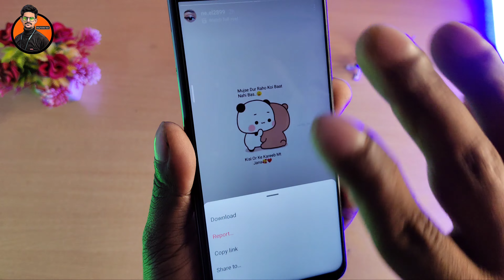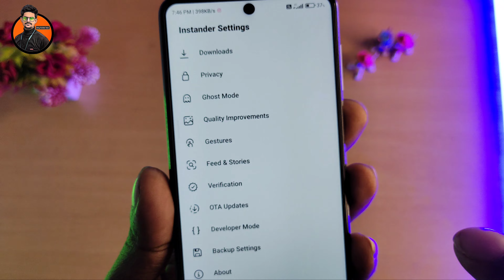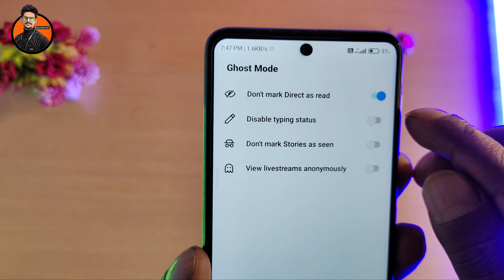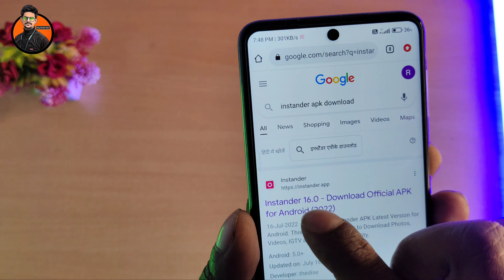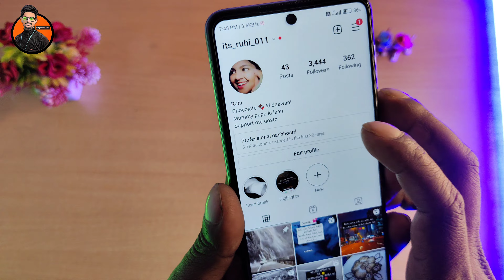Instagram tips kabhii nahi Dekha hoga | How to Download Instgram video story tricks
Instgram
instandar
reels
story